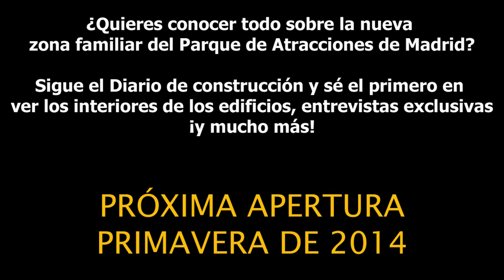Diario Construcción Nickelodeonland Capítulo 1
Una vez terminada la primera fase de la obra de Nickelodeonland, os resumimos en este vídeo el estado de la construcción. Pronto subiremos el capítulo 2: La tematización. La apertura de Nickelodeonland está prevista para primavera de 2014.
Realizado por Channel Parks.